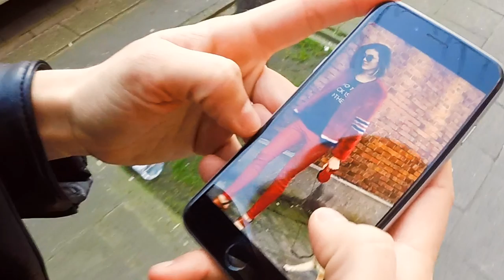PHOTOSHOOT DESIGNER SUNGLASSES | ANTWERP by Amazing Gaze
Behind the scenes of shooting designer sunglasses collections in Antwerp.